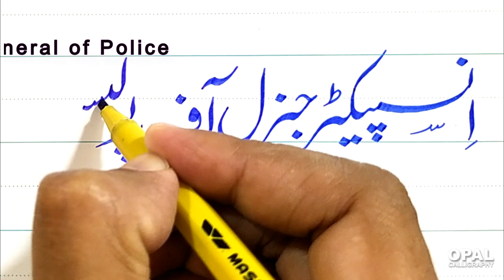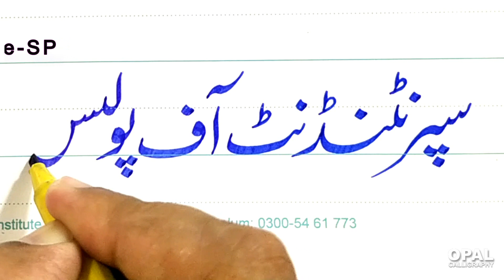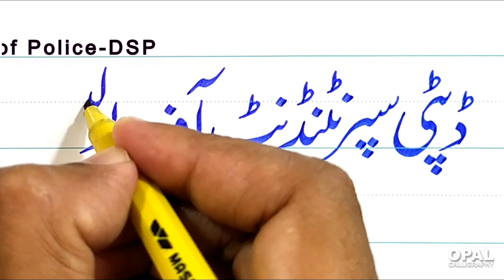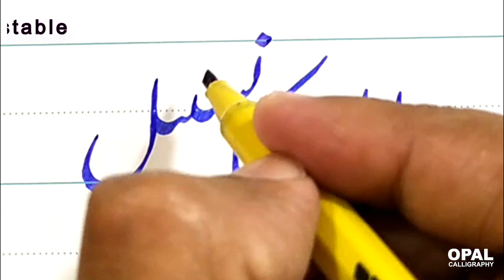Pakistan Police Ranks in Urdu calligraphy with English subtitles by Naveed Akhtar Uppal-OPAL Jlm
اِس وڈیو میں پاکستان پولیس افسران  کے تمام عہدوں  کو  قلم کٹ مارکر سے لکھنا سکھایا گیا ہے۔

Marker Name:     Master cut marker 605
Paper:                   Galaxy Art Paper
calligraphy Style: Nastalique Lahori

Calligrapher and Workshop trainer:
Qualified: Professional Diploma in Calligraphy and Fresco Painting
                  from National College of Arts(NCA) Lahore, Pakistan.(2007)
Talmeez: Ustaad Khursheed Alam Gohar Qalam Lahore
                  Ustaad Rasheed Butt, Islamabad
                  Ustaad Ghulaam Rasool Manzar Raqam, Lahore
Founder: OPAL institute of calligraphy and fine arts, Jhelum
                  Near Session court, civil lines road, Jhelum, Pakistan